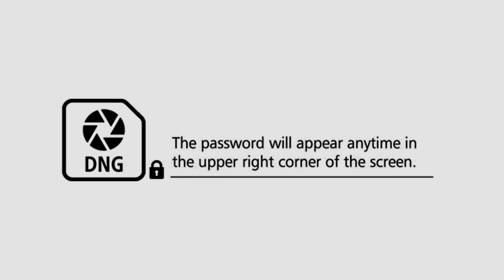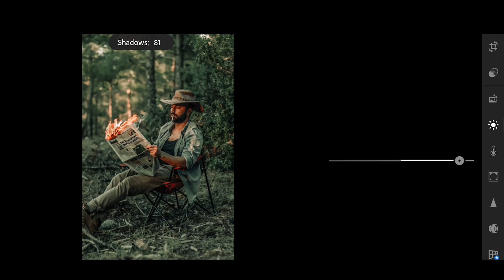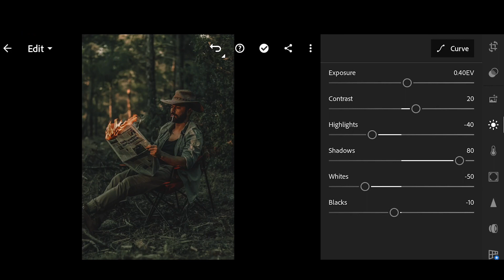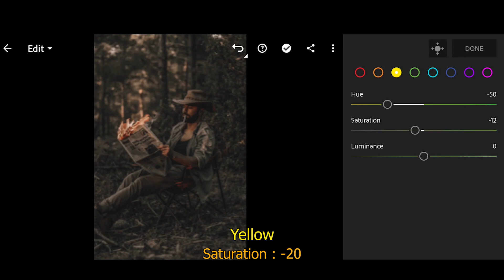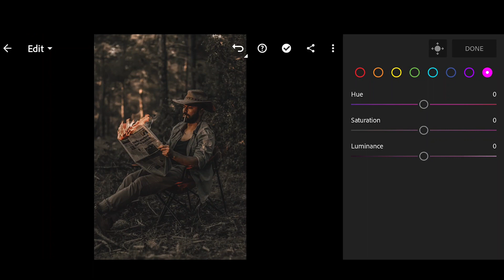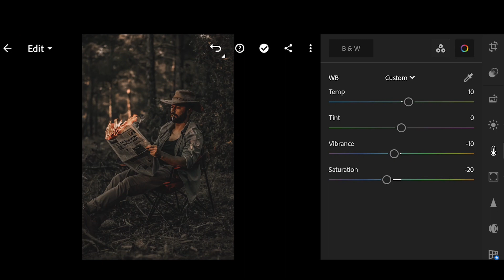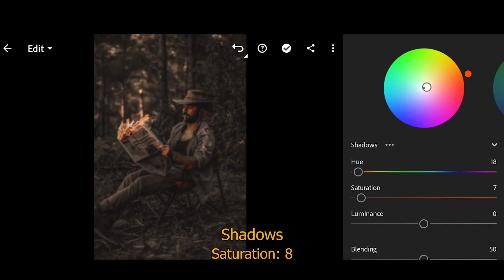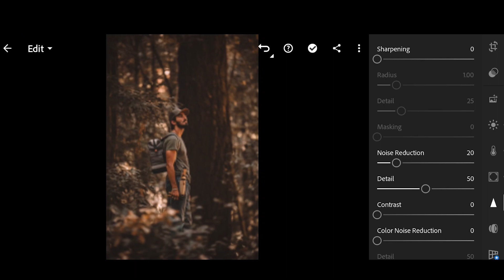How To Edit Deep Moody - Free Lightroom Mobile Presets DNG & XMP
In this video, I will show you how to edit Deep Moody filters using Lightroom mobile.